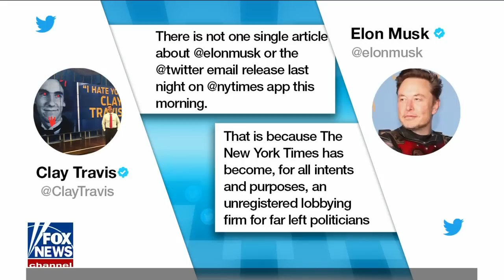Concha: This is Big Tech's biggest violation of power in history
Fox News contributor Joe Concha joined 'Fox & Friends Weekend' to discuss Elon Musk exposing Twitter's history of censorship.